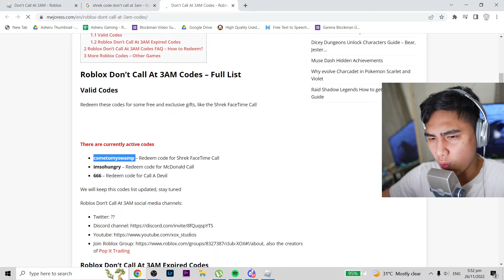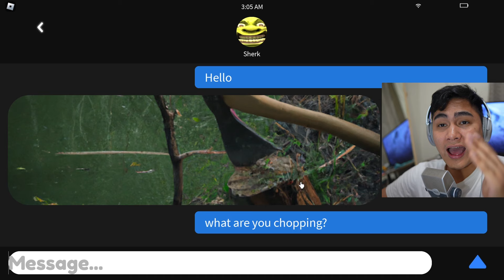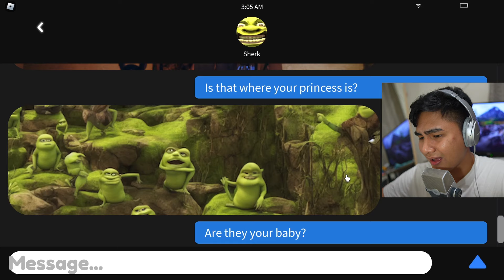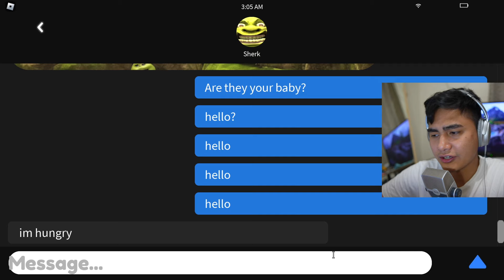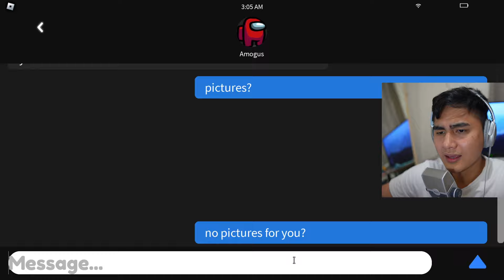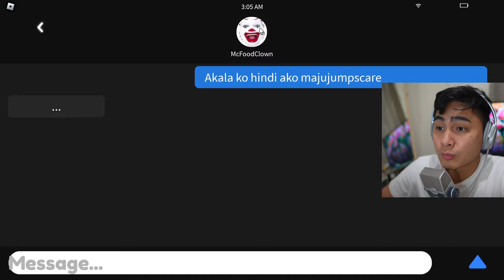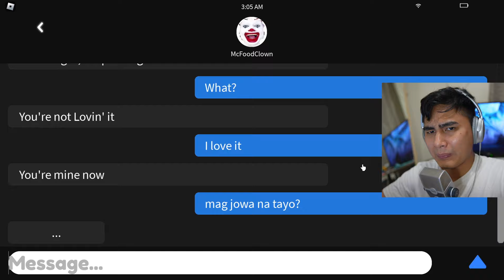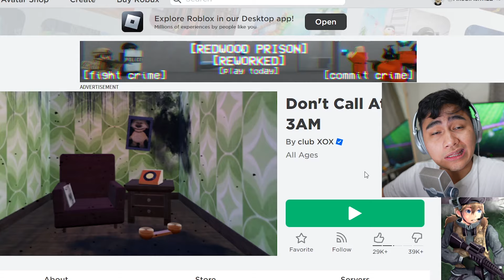Don't Call At 3AM Sa Roblox (Mcdonalds Pero Ako KINAEN..)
Tara Laro tayo nang Random Games!

Roblox, Playofel, Lazy Sly,  Beebuyog, Kristian PH, Von Ordona Vlogs, Billionare Gang, GTA